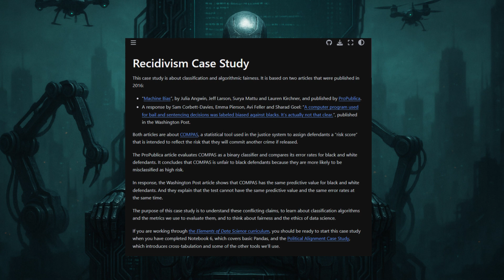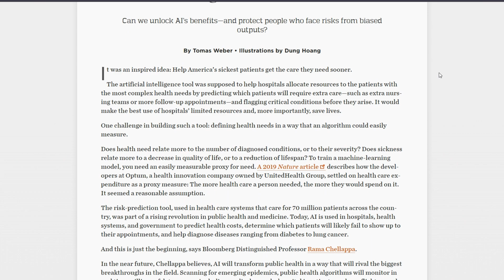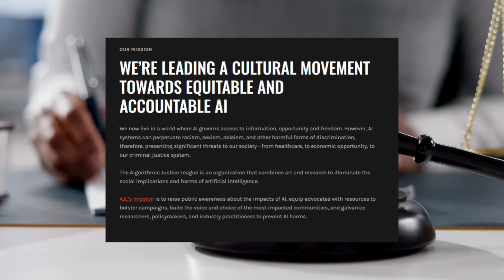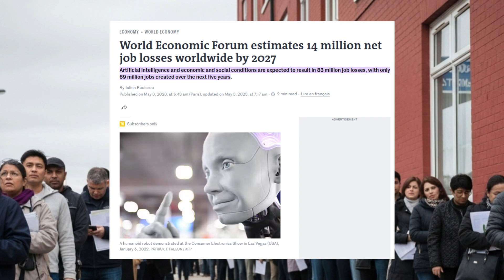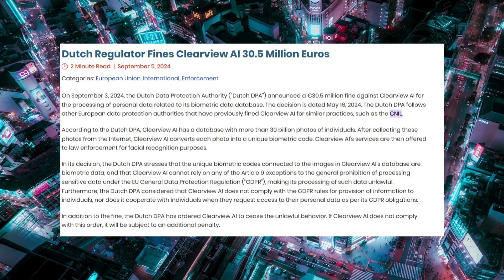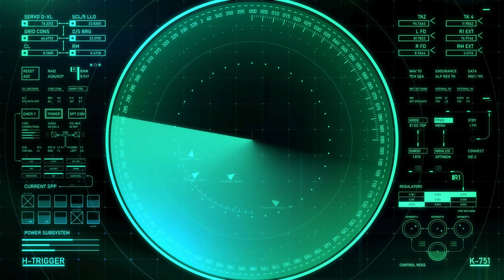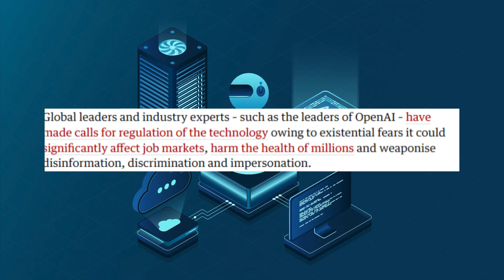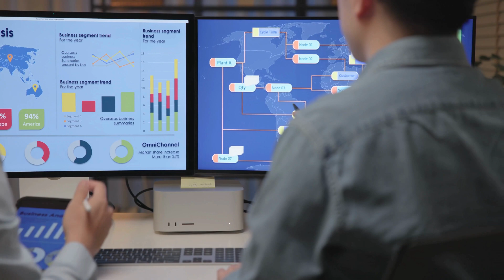حدث بالفعل! الوجه المظلم للذكاء الاصطناعي... الموضوع خرج عن السيطرة ؟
يُقدَّم الذكاء الاصطناعي (AI) عادةً بوصفه ثورة إيجابية تقود إلى تحسيناتٍ في مختلف مجالات الحياة. ومع ذلك، فإن لهذه التقنية وجهًا مظلمًا يتجلّى في جملة من التحديات والمخاطر. سنستعرض في هذا التقرير خمس زوايا أساسية لهذا الجانب المظلم للذكاء الاصطناعي، مدعومة بأمثلة حديثة ودراسات حالة موثّقة بمصادر أكاديمية وتقارير موثوقة:
التحيّزات الخوارزمية وتأثيرها على العدالة الاجتماعية والخدمات العامة (مثل القضاء، الصحة، والتوظيف).
فقدان الوظائف وتأثير الأتمتة والذكاء الاصطناعي على سوق العمل والمهن التقليدية.
تهديدات الخصوصية والمراقبة، خاصة عبر تقنيات التعرّف على الوجه وتحليل البيانات الضخمة.
المخاطر الوجودية المرتبطة بالذكاء الاصطناعي العام (AGI) والسيناريوهات المستقبلية المحتملة.
سنستعرض كل جانب بالتفصيل مع أمثلة حديثة لإبراز المخاطر والجدل الدائر حوله.